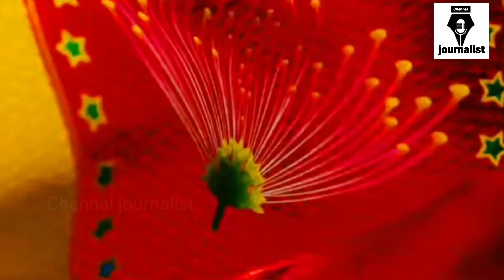நல்லதே நடக்கும் வெற்றி நிச்சயம்🔥Thalapathy Mass Entry at Tamilaga Vettri Kazhagam🏳️ Flag Launch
நல்லதே நடக்கும் வெற்றி நிச்சயம்
🔥Thalapathy Mass Entry at Tamilaga Vettri Kazhagam🏳️ Flag Launch | Thalapathy Vijay

TVKFlagAnthem ThalaivarVijay நாடெங்கும் நமது கொடி பறக்கும். தமிழ்நாடு இனி சிறக்கும்